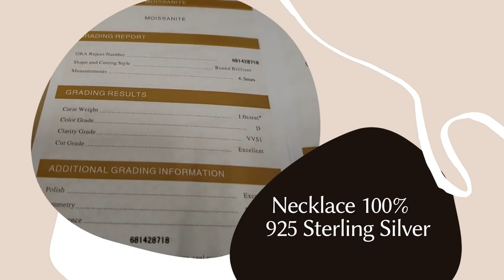best Pendant Necklace 100% 925 Sterling Silver Sparkling Engagement Wedding Party Fine Jewelry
Metals Type: SilverMetal Stamp: 925,SterlingMain Stone: MoissaniteCertificate Type: Third Party Appraisalis_customized: NoPendants Type: SOLITAIREPendant Size: *Metal Color: SilverModel Number: N100Style: TrendySide Stone: NoneShape\pattern: RoundName: Necklacejewellery: necklace womenfashion: accesorios mujerpendant necklace: 925 sterling silverwedding jewelry: Engagement pendant.